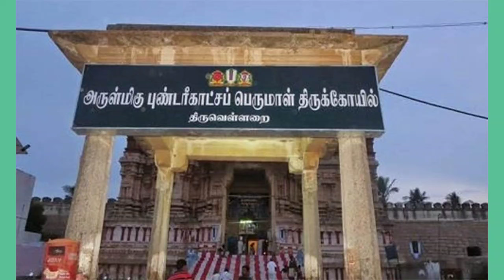தக்ஷிணாயன வாசல் திறப்பு (ஆடி1) திருவெள்ளறை திவ்யதேசம்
இக்கோவிலுக்கு பெருமாள் தரிசிக்க செல்லும் பொழுது முதலில் 18 படிகள் இருக்கும். இவை 18 பகவத்கீதை அத்யாயங்களை குறிக்கிறது. இதை ஏறிய உடன் ஒரு கிருஷ்ணர் சந்நிதி உள்ளது. இவரை சேவித்த பிறகே உள்ளே செல்ல வேண்டும். பின் வரும் 4 படிகள் 4 வேதங்களை குறிக்கிறது. பின் வரும் 5 படிகள் பஞ்சபூதங்களை குறிக்கிறது. பின் வரும் 8 படிகள் அஷ்டாக்க்ஷர மந்திரத்தை ( ஓம் நமோ நாராயணா ) குறிக்கிறது. பின் வரும் 24 படிகள் காயத்திரி மந்திரத்தில் உள்ள 24 எழுத்துக்களை குறிக்கிறது. இதற்கு பின்பே பெருமாளை சேவிக்க இயலும். அதாவது இத்தனை விஷயங்களை விட உயர்ந்தவர் இந்த பெருமாள்.
When entering for worship in this temple,  there will be 18 steps at first. These represent 18 chapters of Bhagavad Gita. Along with this climb is a Krishna Sannidhi. Go inside after serving him. The following 4 steps refer to the 4 Vedas. The next 5 steps represent the Panchabhutas. The following 8 steps represent the Ashtakshara Mantra (Om Namo Narayana). The following 24 steps represent the 24 syllables of the Gayatri Mantra. After this one can serve Perumal. That means this Perumal is superior to all these things.